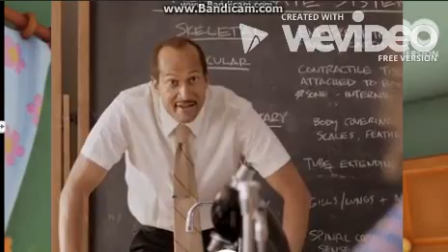The Garfield Show: FAMILY PICTURE (FUNNY VERSION)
Jon tries to get his pets to behave while taking a picture for his girlfriend, if only the original frustration wasn't as stupid as this, oh wait, it isn't. Up Next: Fish to Fry
Credit to Jim Davis and the creators of the show.
Resources:
Main: You-know-what
0:14, 1:48 Nostalgia Critic: The Cat in the Hat
0:27, 1:15, 2:47 Metal Gear Solid
0:47 Monsters, Inc.
0:56 Smosh- My Bathroom Disaster
1:26 Predator
1:54 The Garfield Show: Fish to Fry
2:00 Shia LaBeouf "Just Do It" Motivational Speech (Original Video)
2:03, 2:10 Spongebob: No Weenies Allowed
3:04, 3:12 Smosh
3:24, 3:38 Key and Peele Substitute Teacher 1
3:57 Terminator/Futurama
4:25 Irate Gamer: Super Mario Bros. 2: The Scandal and the Review
5:00 Gandhi vs Martin Luther King Jr. ERB Season 2.
5:16 El Chombo- Macarron Chacarron
5:33 Cartoon Network Anything
6:38 TGS King Nermal/TGS Nice to Nermal/ HOW TO COVER UP A MURDER (Smosh)